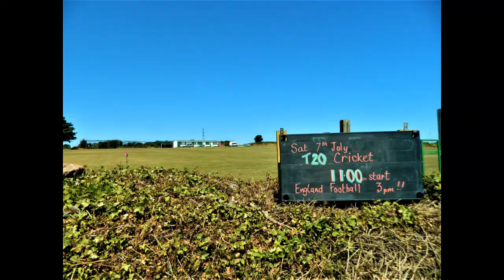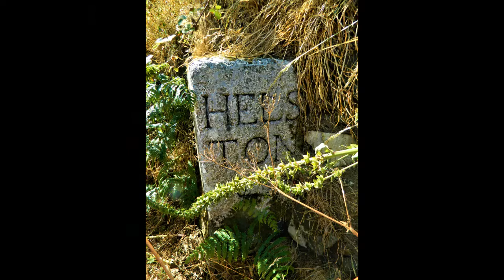Stithians and Kennall Vale Cornwall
As artists, myself and my partner value the beauty in all things, finding places and people we meet truly inspiring. We have wandered around England for the last ten years, and on the way we have made wonderful friendships, and lived in many beautiful places. Our latest stop is Stithains in Cornwall. It is such a lovely pretty village we wanted to share with you some photos. We have already been inspired with art pieces in progress which will be uploaded when finished. But for now enjoy our new home, the village of Stithians …...